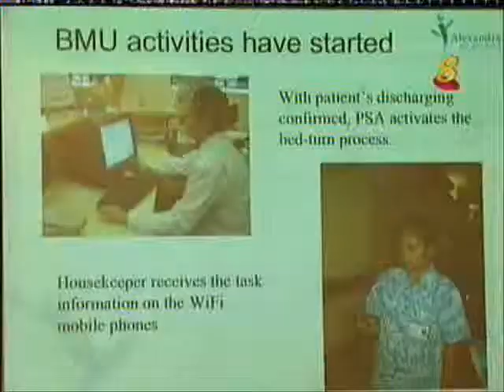Connexall in Singapore (Mandarin)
Hospital in Singapore cuts waiting time by adopting Connexall.
Integration with Cisco wireless handsets.